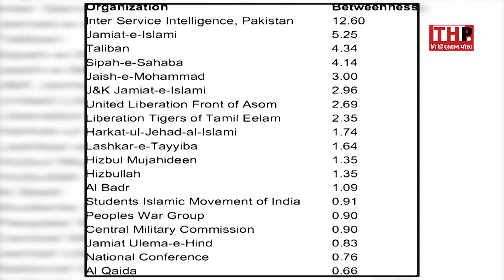Hamas लड़ाकों के साथ हैं PM Modi, अब कहाँ मुँह छिपाएँगे ‘भक्त’? Israel | THP News